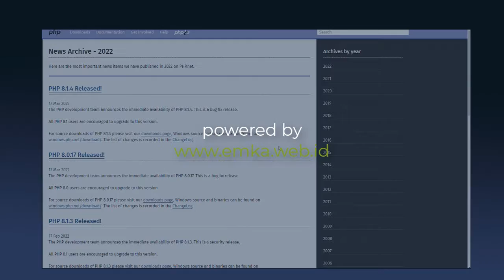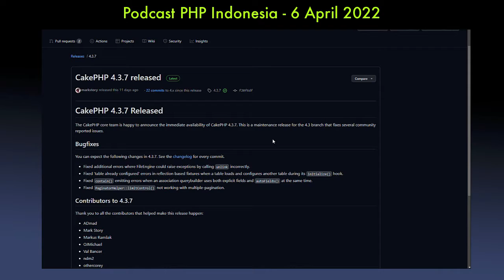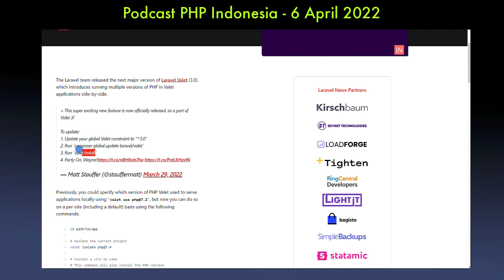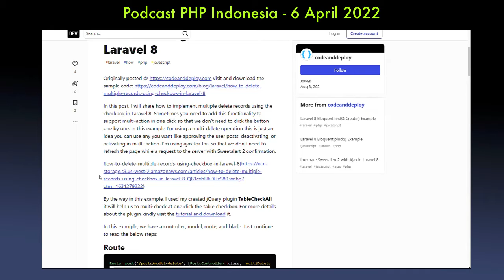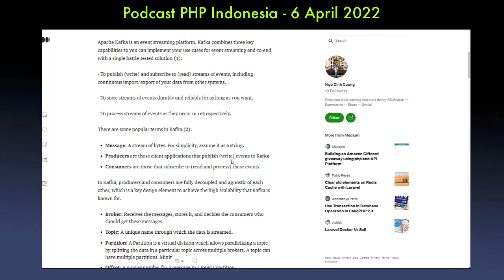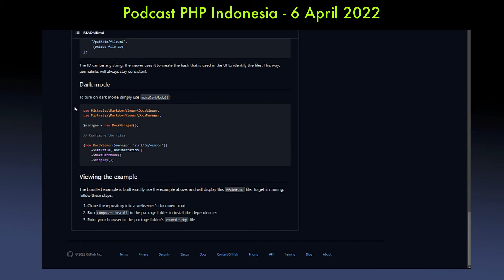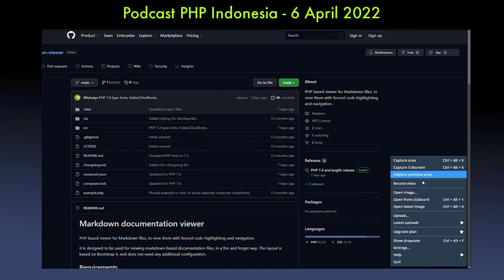Podcast PHP Indonesia - 6 April 2022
Selamat datang di Podcast PHP Indonesia untuk 6 April 2022. Hari ini kita akan membahas rilis PHP 8.1.4, CakePHP dan Laravel Vallet terbaru.